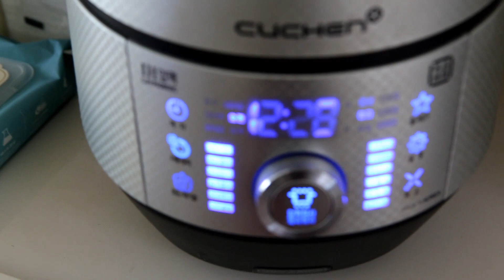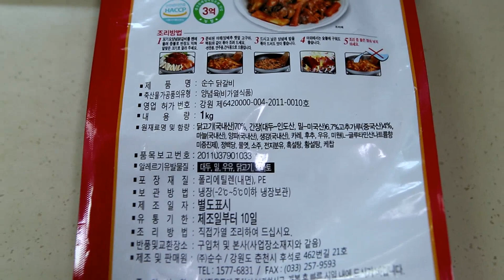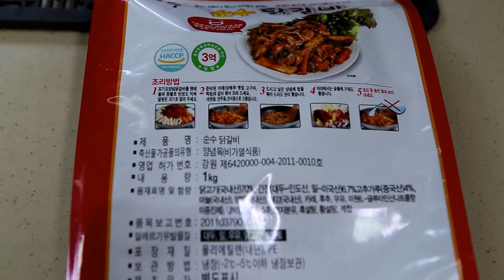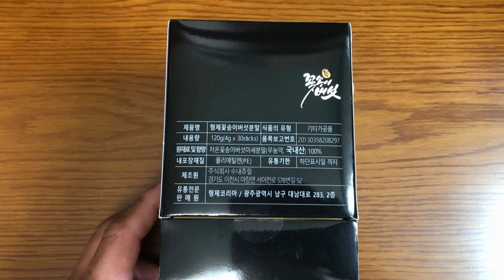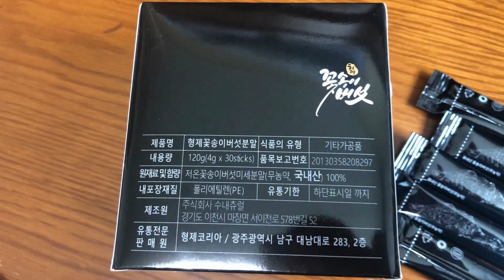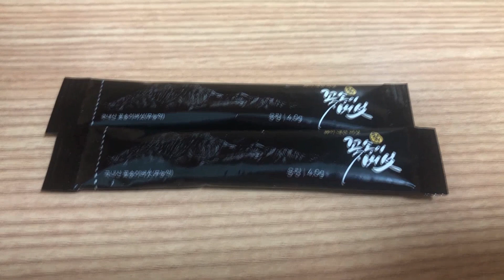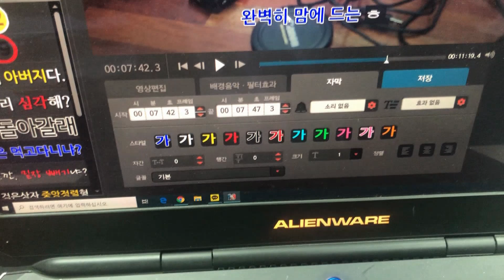꽃송이버섯 밥 & 차 / 춘천 순수닭갈비 먹방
2019 꽃송이버섯 밥 & 차 / 춘천 순수닭갈비 먹방
몽셔날 피싱그라피
[ 몽셔날 피싱그라피 - Mongtional Fishing Graphy ]

세종시블로그 기자단 ( Sejong city blog repoter )

Over The TOP - 경험이 곧 지식이다.

JS Company field Staff(former)
JS Company SSOCHI N Design
JS Company SSOCHI M2 M3 M4 Design
JS Company field Staff ( all-around )
(Mandarin fish - Stream line, Bass, Sea Lure..)

아프리카 티비 BJ - with몽(former)
Lure&Fly reporter(former)
낚시춘추 reporter(former)